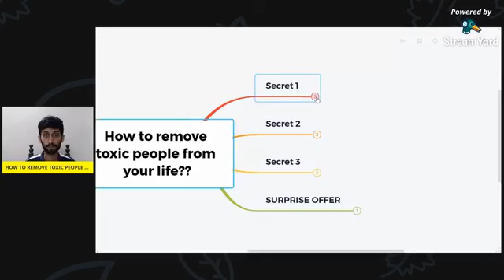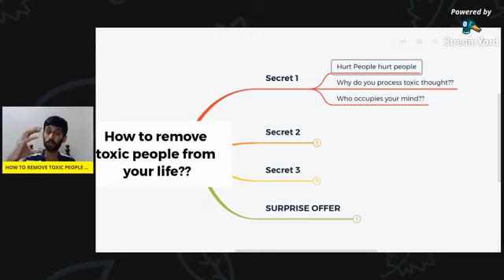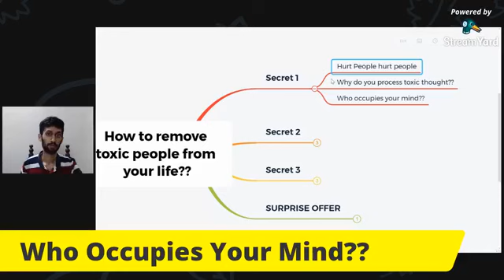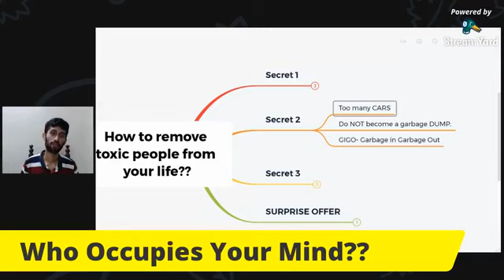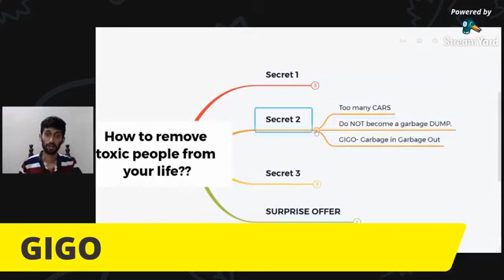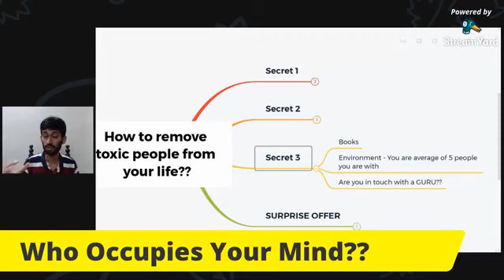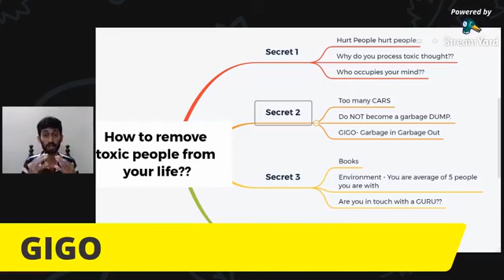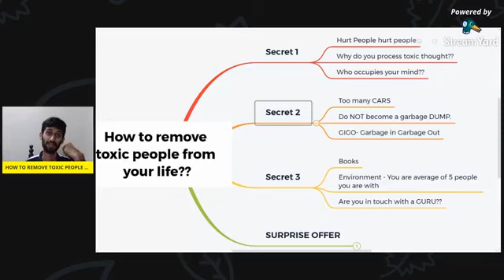How To Reduce Toxicity In Your Relationships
Want to know How To accelerate your health and immunity without  RIGOROUS DIETS OR PAINFUL EXERCISES?? I currently am doing a LIVE WEBINAR to practically show you how to start accelerating your health and immunity by using ayurveda - step by step which will help you live a healthier,happier and a more energetic life.

How to remove toxic relationships from your life?? In this video i give you 3 secrets to fix those toxic thoughts in your life to reduce stress and accelerate your immunity .Watch the video COMPLETELY till the END and implement the knowledge.

Committed to guide you to achieve amazing health
Self Healers Hub